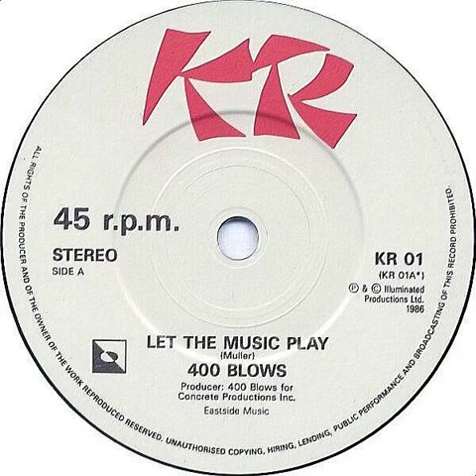400 Blows - Let The Music Play Backwards